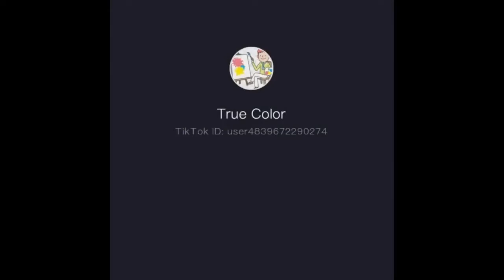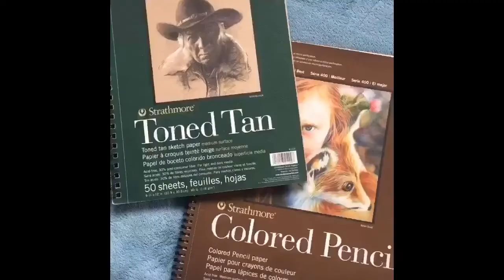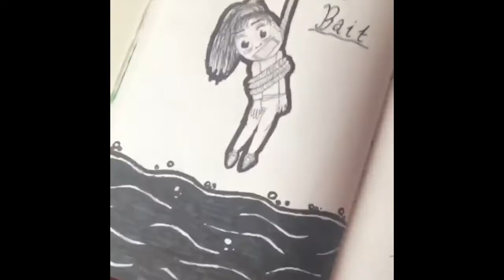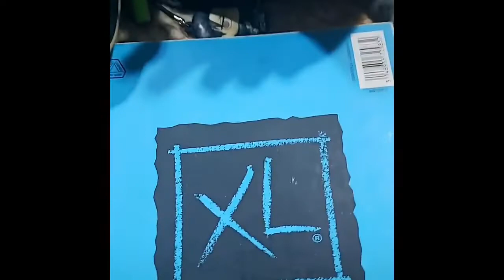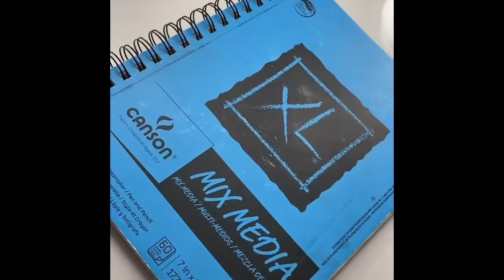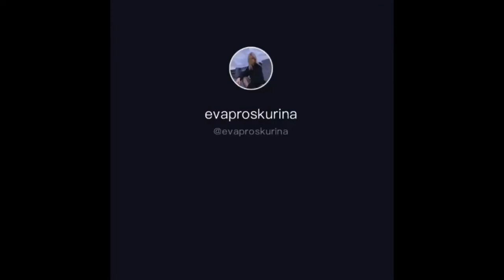Tik tok art Painting compilation